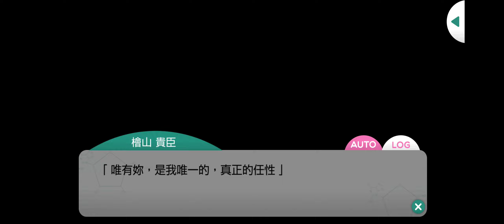檜山貴臣 - 本篇 - 第1章 - 風雅芬芳的紳士欽慕於妳 - 11